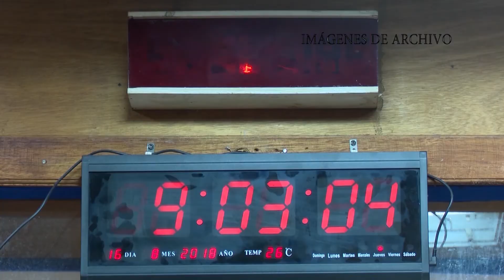Radialistas efectúan evento científico sobre a vida y obra de la Familia Maceo-Grajales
Radialistas de las emisoras municipales fueron reconocidos en la IV Edición del evento científico y concurso de creación artística y obra de la familia Maceo-Grajales.